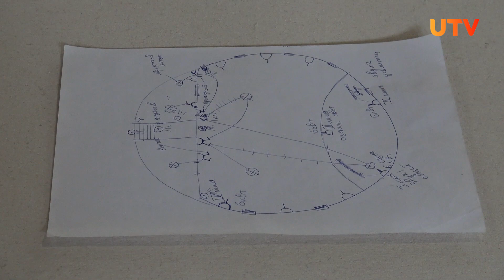В Уфе в надземном пешеходном переходе откроют музыкальную школу и концертный зал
Одно из самых неоднозначных сооружений Уфы наконец-то обретёт смысл. Речь идёт о переходе через улицу маршала Жукова в Сипайлово. Долгое время объект пребывал в запустении, но скоро в нём откроется музыкальная школа.